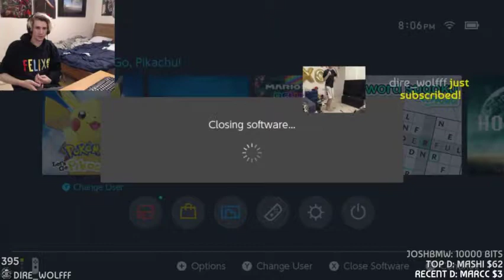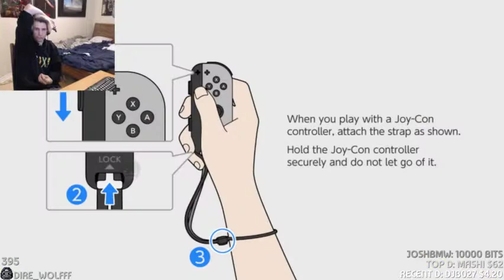[08:00-10:39] xQc VOD 27-Nov-18 - 'Watching stuff, then playing stuff'